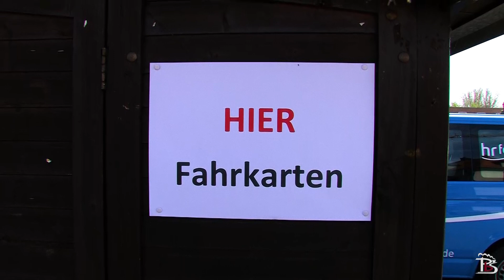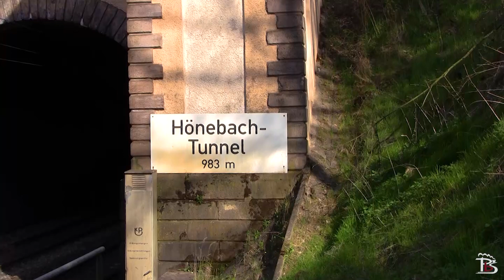Einmalige Dampflok-Parallelfahrten | Dampfloktreffen Bebra 2012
Habt ihr so etwas schon einmal gesehen? Ein einmaliges Spektakel!

Kamera: Danny Teuchert, Patrick Theis, Max Bussemas
Postproduction: Max Bussemas